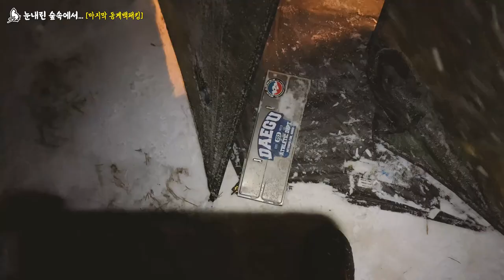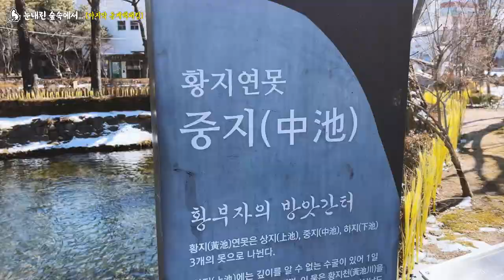눈보라가 지나간 숲속에서의 하룻밤, 마지막 동계백패킹 | 여자백패킹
눈소식 듣고 냉큼 달려간 그곳!
눈보라가 치던밤...

☑️Gear List
▪️텐트 : 테라노바 솔라포톤 Z 2p
▪️배낭 : 오스프리 렌 65L
▪️침낭 : 큐물러스 테네카 850
▪️디팩 : 미스테리월 스키니디팩 L
▪️블랑켓 : 탑앤탑 블랑켓 M
▪️매트 : 빅아그네스 인슐레이티드 코어울트라
▪️숟가락&포크 : 윌도
▪️자켓 : 블랙다이아몬드 스톰라인
▪️바지 : 피엘라벤 카이팩 트라우저 롱
▪️우모바지 : 아우트리거
▪️우모자켓 : Rab 랩 뉴트리노 프로
▪️우모부티 : LETECH
▪️등산화 : 캠프라인 블랙스톰
▪️아이젠 : 스노우라인
▪️해드랜턴 : 패츨

iphone 13 / Gopro 8 hero

Copyrights ⓒ 비캣 BCAT.